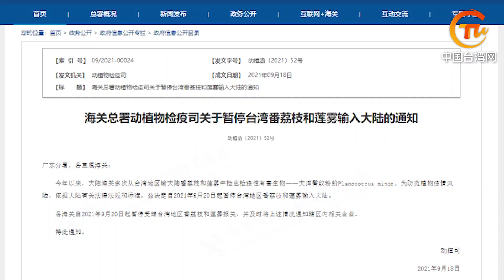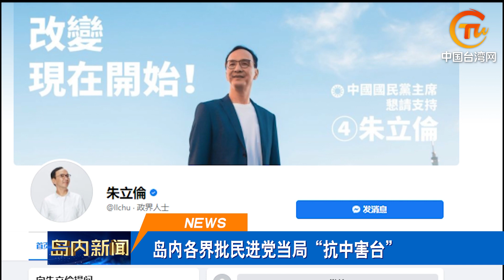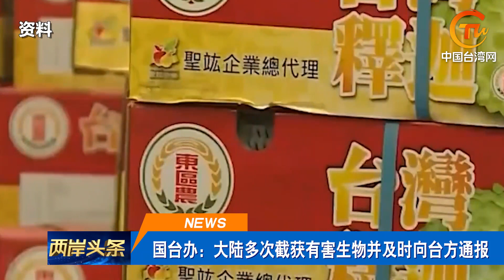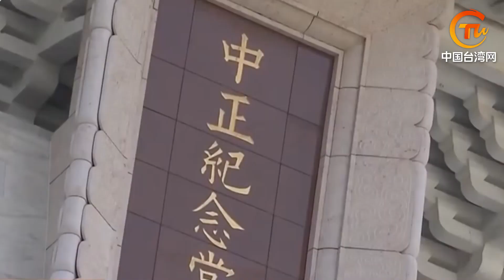開火！解放軍在台灣島西南海空域演習；中國國民黨不改名「台灣國民黨」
兩岸頭條 9月17日，美國海軍第七艦隊伯克級導彈驅逐艦巴裡號過航台灣海峽。台媒統計稱，這是美國軍艦今年第9度過航台灣海峽。同日，我解放軍東部戰區在台島西南海空域實施了聯合警巡和實戰化演練。日前，東部戰區亦披露了海軍航空兵高燃實彈射擊的畫面，場面震撼，引發各界關注；中國國民黨主席選舉進入最後沖刺階段，四位候選人朱立倫、江啟臣、張亞中、卓伯源日前出席網絡直播辯論會，面對「中國國民黨」名稱是否要「去中國化」，4人都認為黨名不能變更，堅決反對更名為「台灣國民黨」。